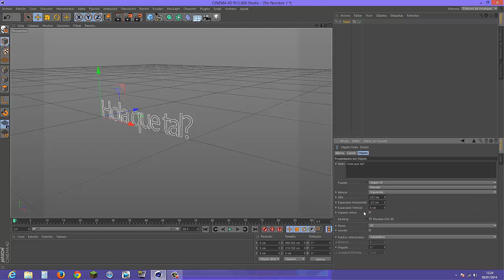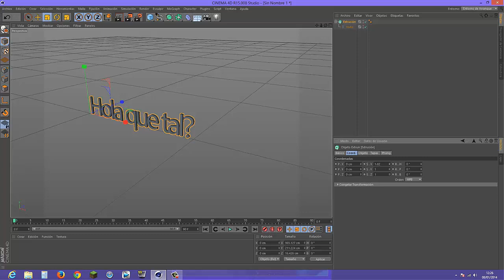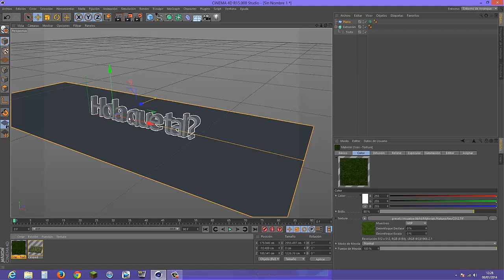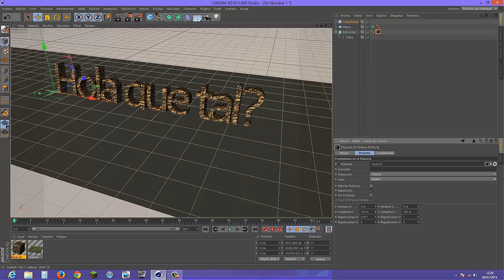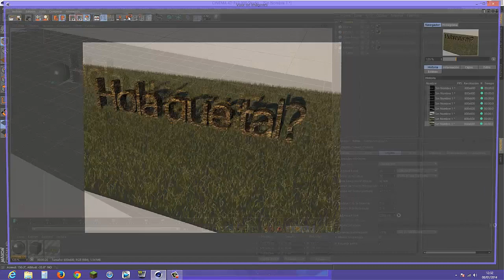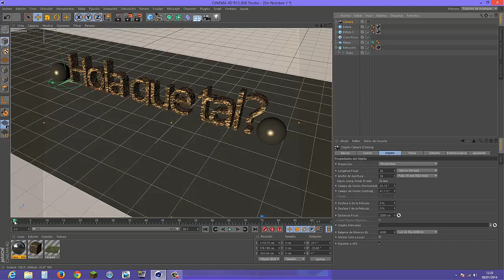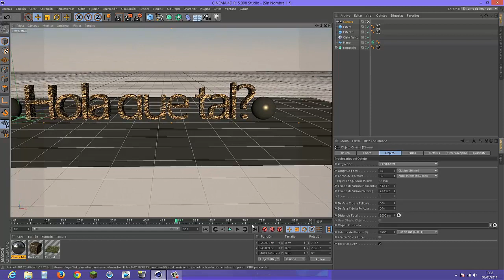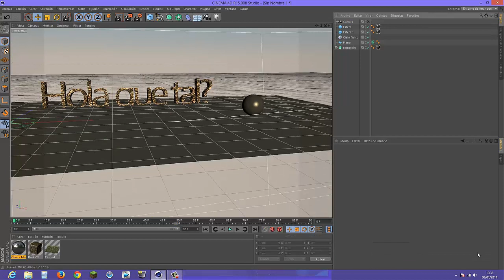Cinema 4D R15 Tutorial texto Basico con textura